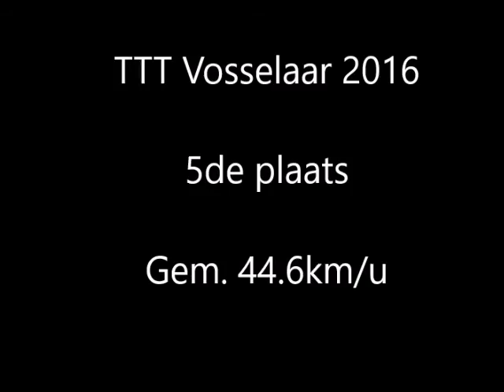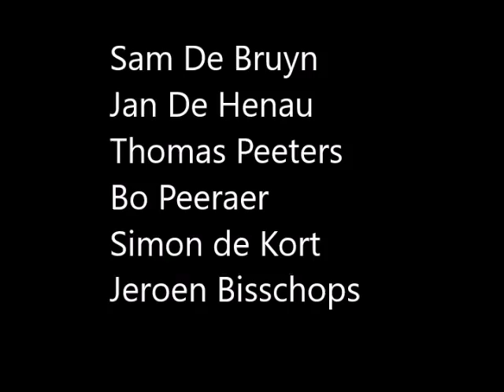Bioracer Tri Team - TTT Vosselaar 2016